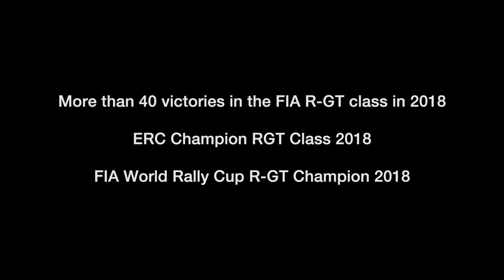Abarth 124 rally: una stagione da incorniciare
Una stagione ricca di successi per l'Abarth 124 rally: Coppa FIA R-GT e più di 40 successi di categoria in 12 diversi campionati internazionali.